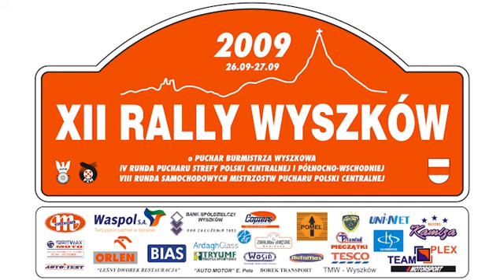[KJS] XII RALLY WYSZKÓW 2009 - SL 10,11 - Palbor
Przejazd załogi z najlepszym czasem w klasie 1 na SL10,11 - Palbor

Załoga:
Matuszewski Wiktor, Matuszewska Karolina
Sennheiser Rally Team
Fiat CC, klasa 1
Czas: 155,72

Autor: Rzooq